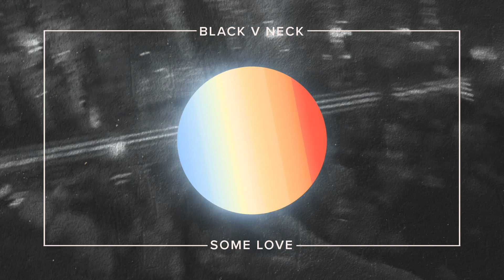Black V Neck - Some Love (Official Audio)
🔥 Black V Neck - Some Love